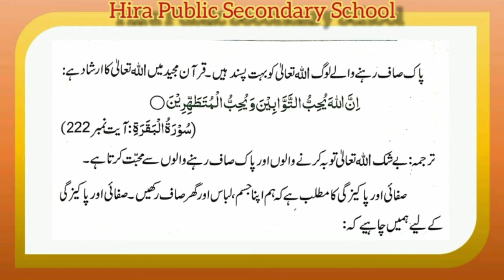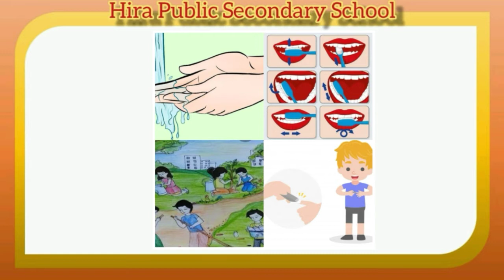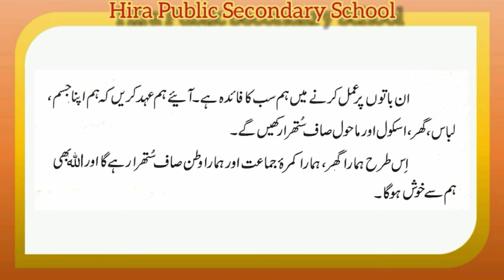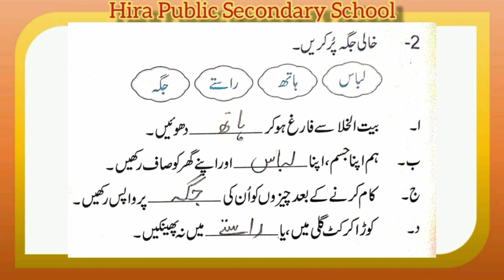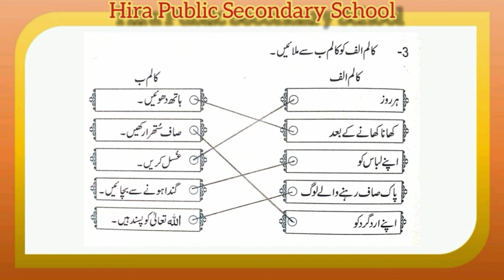کلاس دوئم || اسلامیات || سبق طہارت و صفائی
video from hpss for class 2